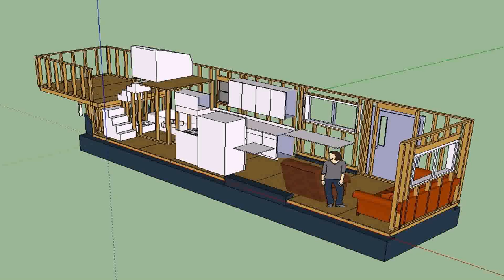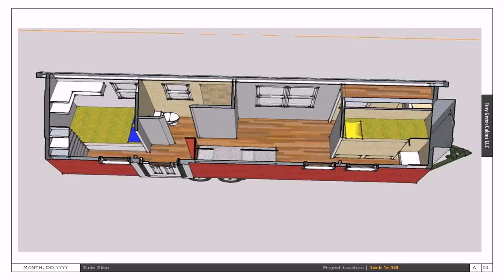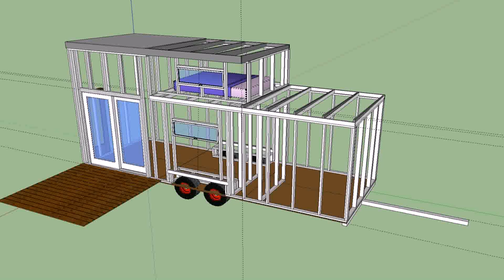400 Sq Ft Tiny House On Wheels Floor Plans (see description)